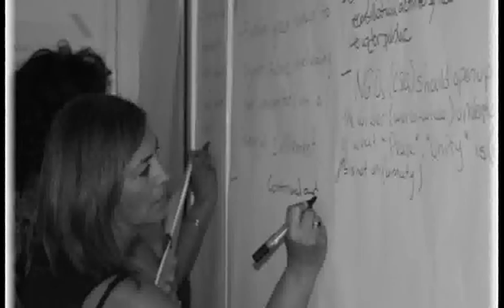Engage: The Role of Civil Society in Supporting Peace & Reconciliation